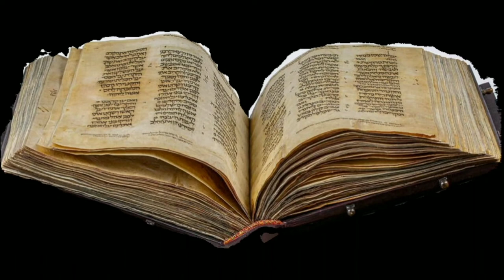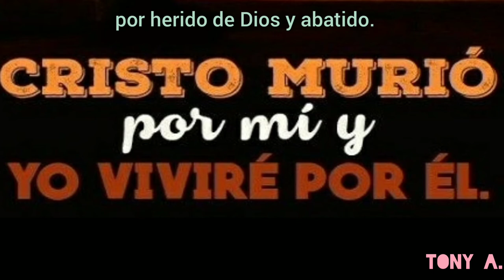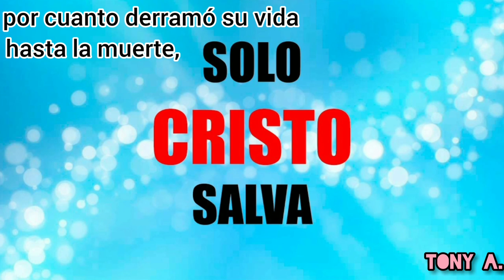Isaías. 53, Maravilloso capítulo, míralo y escúchalo cada día, medita en tan hermosos versículos.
El capítulo 53 del libro de Isaías es un capítulo mesiánico que muchos años antes que Cristo viniera, fue escrito por el profeta. Tiene en sus versos, certeras palabras del padecimiento de nuestro Salvador en la tierra, es tan maravilloso meditar en dicho capítulo, escucharlo o leerlo con el corazón se siente la unción del Santo, pues es palabra de Dios el Todopoderoso.